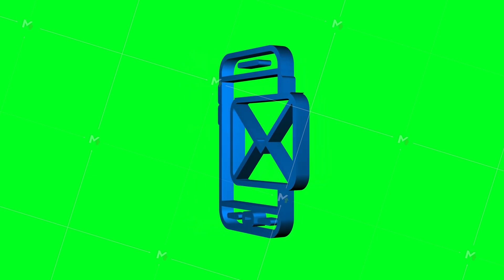Global network connection. Business line icon set. Marketing network. Money line icon. Motion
Global network connection. Business line icon set. Marketing network. Money line icon. Motion graphics